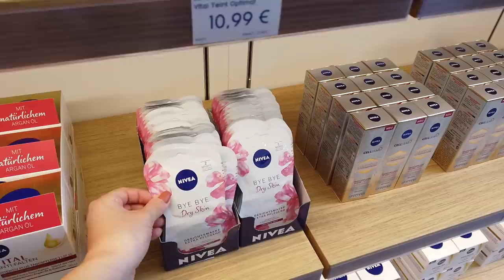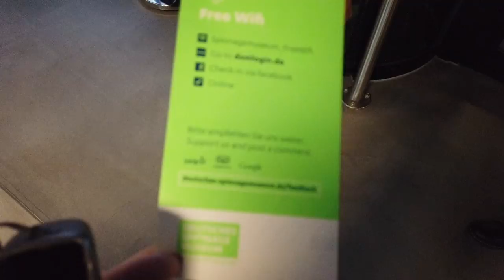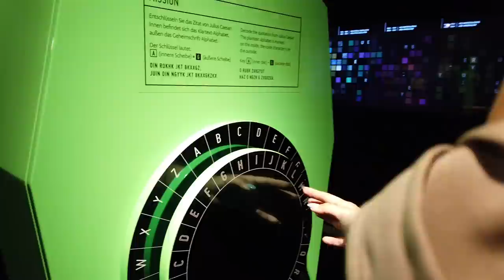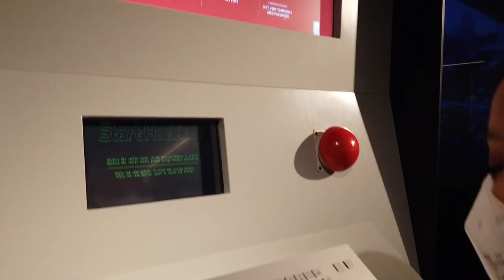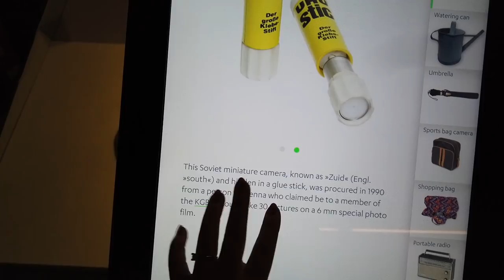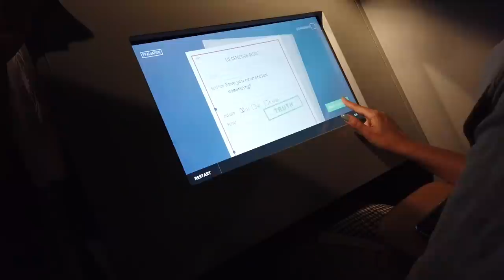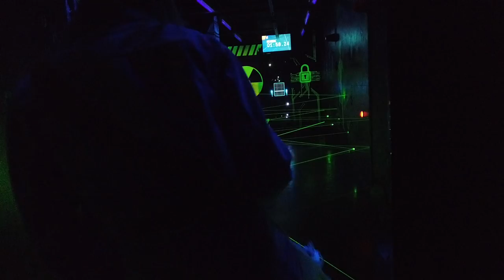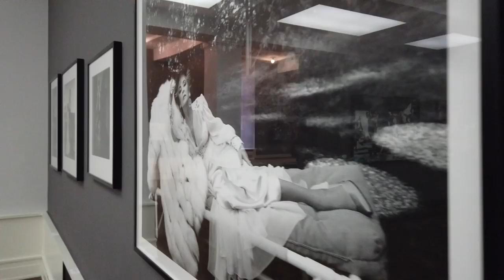daily VLOG // BERLIN - am participat pentru prima data la ABOUT YOU FASHION WEEK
Hello!

Saptamana trecuta am avut parte de o experienta ca niciuna alta din viata mea de pana acum, am fost invitata la About You Fashion Show ceea ce mi-a placut grozav! La inceput am fost chiar reticenta, ma gandeam ca nu prea e locul meu acolo insa ma bucur mult ca am acceptat si astept cu mare interes urmatorul an!

Ma simt foarte recunoscatoare pentru aceasta calatorie si pentru faptul ca am vazut o prezentare de street style din al doilea rand si nu din spatele unui ecran. Ceva bun trebuie sa fi facut eu de am ajuns acolo! :D
Echipament video:
Lumina: naturala + ring light / lampa duo
* Unele linkuri pot fi linkuri de afiliere. Toate linkurile din cutia cu descrieri sunt prescurtate cu goo.gl pentru a putea fi monitorizat numarul de click-uri.